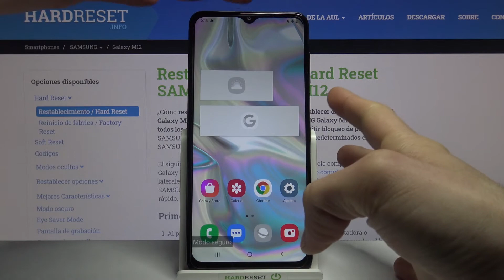Cómo entrar y salir del modo seguro en SAMSUNG Galaxy M12 - quitar modo seguro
Quédate con nosotros para saber cómo desactivar el modo seguro en tu SAMSUNG Galaxy M12. Sigue nuestro tutorial y descubre cómo arrancar tu SAMSUNG en el modo seguro y cómo salir del modo en tu celular SAMSUNG.